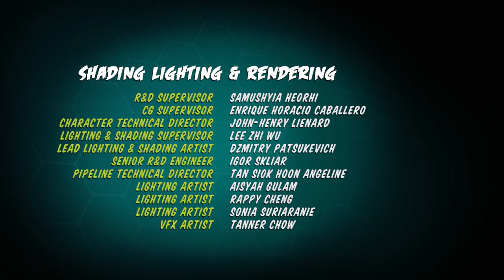Insectibles Ep 123 | Ronin Roaches | Adventure Cartoons For kids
Adilla has had it with Hye's and Lo's bumbling and fires them. Unfortunately, the roaches seek new jobs as "good guys" with The Insectibles.

About The Show: Insectibles
'Insectibles’ follows the adventures of a young boy named Zak, his inventor Grandfather and 3 mechanically enhanced insects as they embark on an epic search to find pieces of the broken ‘Shrinkinator’ - the faulty prototype that shrunk our heroes during a botched testing phase. Can they find the pieces and return home, all the while evading the clutches of a maniacal Mosquito and her evil underlings?

Zak has managed to find the adventure of a lifetime, literally in his own backyard!